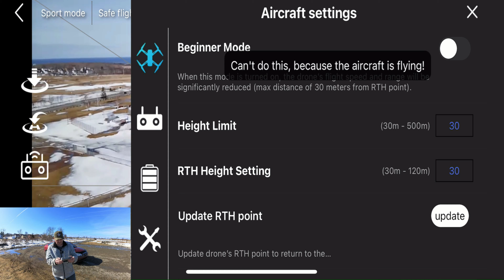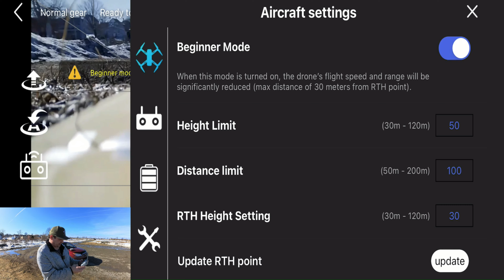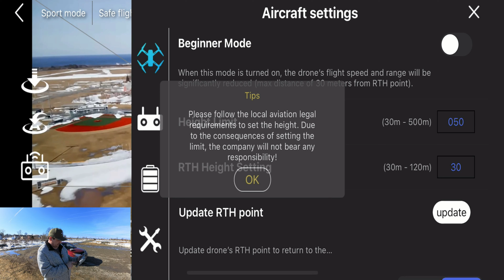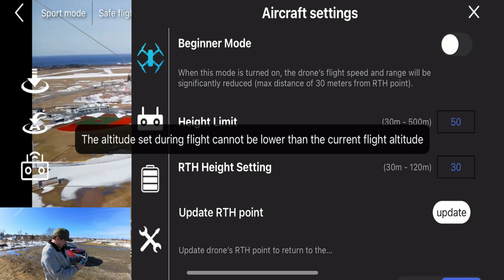C-Fly Faith Mini Review (purchased from Banggood.com)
I wasn't expecting too much from this little drone as the last C-fly drone i had to review had some problems but this is actually a decent little drone ,it does have its quirks as it isn't the most stable drone but it does work decent so far.

You can find this drone through our afiliate link here -
C-fly faith mini v1

You can also get the C-fly Faith mini Version 2 here -
C-fly faith mini v2